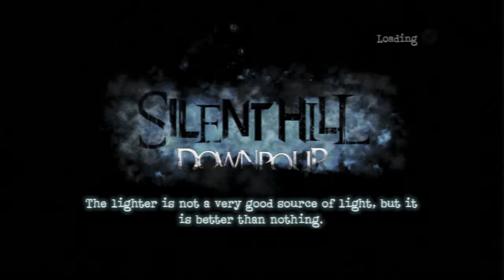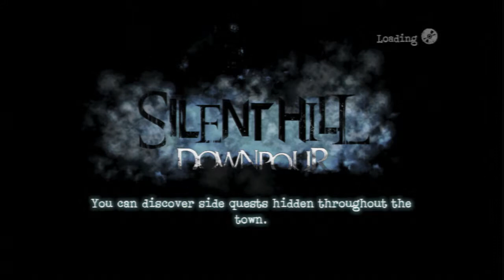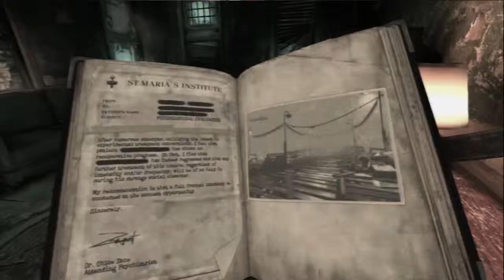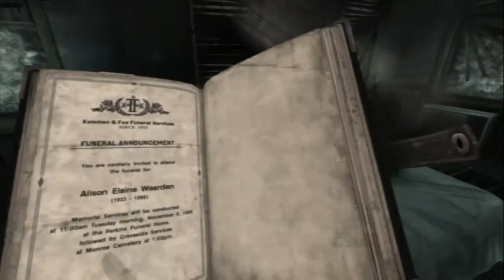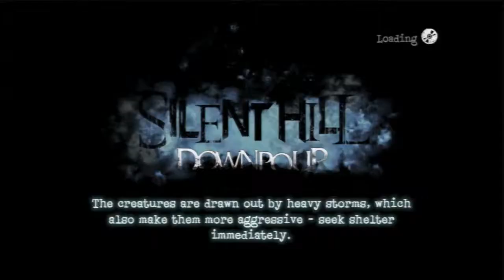Let's Play Silent Hill: Downpour - Epsidoe 35: Smells like a Sidequest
I thought you wanted to escape, Murphy! Why you helpin' dead people?

The GlitchGasm crew here again playing a game from the classic horror franchise Silent Hill, after playing PT we could wait to get our hands in the franchise! Not sure if we pick the best game or player.

GlitchGasm is:

Kinkoman1337 (Clayton)
PTK123 (Jasper)
DylanCorona (Dylan)